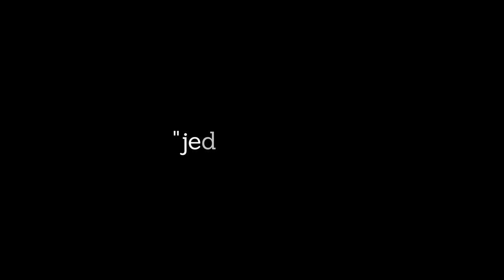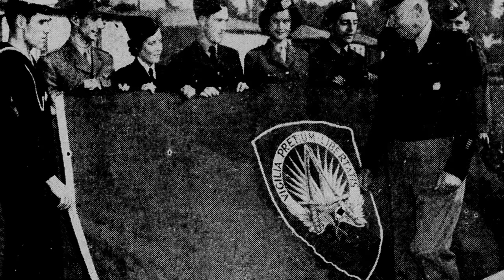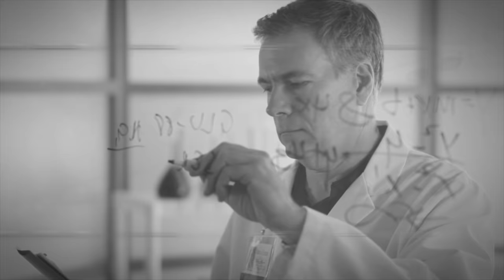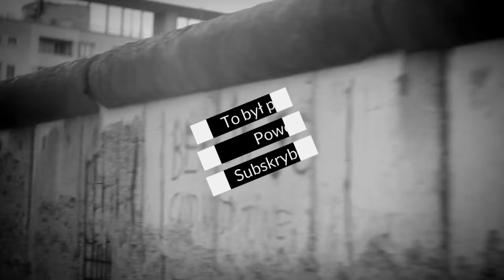Pierwsze lata funkcjonowania NATO. Jak USA i sojusznicy przygotowywali się do wojny z ZSRR?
Pierwsza książka z serii Powojnie Jak Moskwa oszukała Zachód w 1945 roku jest dostępna na stronie:

W tym odcinku serii Powojnie postanowiłem przenieść się dla lat 50-tych. Opiszę pierwsze lata funkcjonowania Paktu Północnoatlantyckiego. NATO doskonale zdawało sobie sprawę z zagrożenia jakim jest Związek Radziecki. Dlatego z tego powodu regularnie odbywały się różne ćwiczenia. Wojskowi sprawdzali różne możliwości przebiegu konfliktu. W tym odcinku serii Powojnie dowiecie się o pierwszych wspólnych manewrach NATO w okolicach Norwegii oraz Turcji.

Lata 50-te były czasem dostosowywania się europejskich armii do warunków panujących w wojsku amerykańskim Stany Zjednoczone narzucały swoim sojusznikom rozwiązania, które teraz są powszechnie stosowane. Czy NATO było zgodne już na początku funkcjonowania? Jak USA udało się przekonać Europejczyków do włączenia do struktur NATO Republikę Federalną Niemiec? O tym wszystkim opowiadam w najnowszej odsłonie swojego cyklu.

Zdjęcia wykorzystane w filmie pochodzą z domeny publicznej.

Bardzo dziękuję wszystkim patronom za wsparcie kanału w serwisie Patronite!

A teraz zapraszam do obejrzenia odcinka!